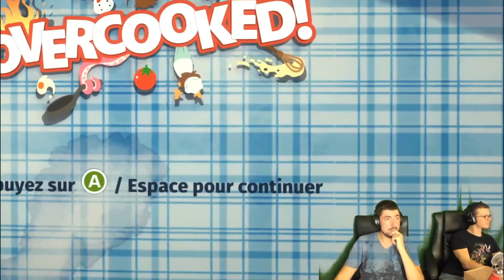Cyril Lignac valide notre soupe de tomates 😏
Non mais en vrai on est beaucoup trop fort, qu'on se le dise...

Viendez nous suivre partout ! 😁😁😁